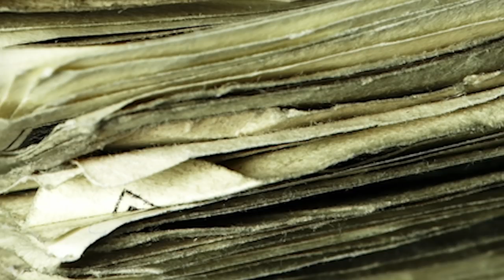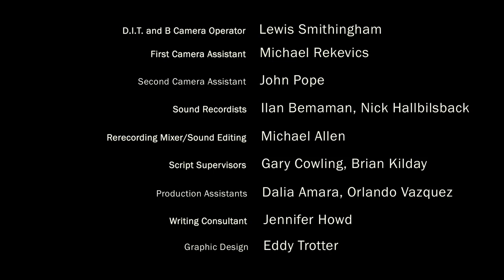HUSTLING SERIES: EP 3.4, 'GUTS'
Rosa (Rubin-Vega) questions Ryan's mother Lena's (Sharon Washington) motives. Simon (Marc Sinoway) takes Ryan (La Cause) out for drinks to get more information for his article where Ryan bumps into Catherine (Lawson) and her brother (Julius Carter). Liv (Press) tries to seduce Joel (Spirtas); Julien (Facundo Rodriguez) is feeling left out and Charlie (Mara Davi) shows up with a baggie.

Starring, Sebastian La Cause, Daphne Rubin-Vega, Sharon Washington, Jessica Press, Kevin Spirtas, Marc Sinoway, Facundo Rodriguez and Mara Davi

SET QUALITY TO 1080 FOR BEST VIEWING EXPERIENCE